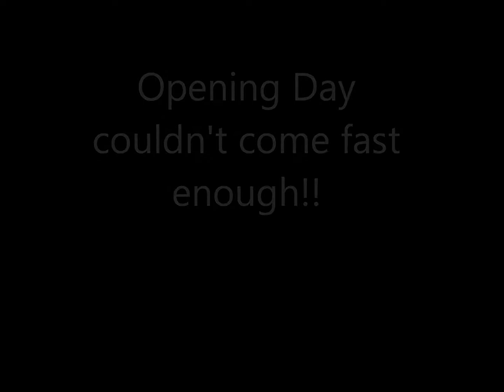Waiting to start the 2015 Illinois Spring turkey